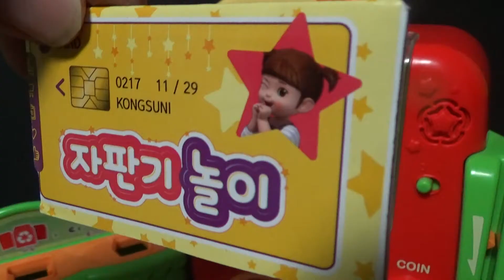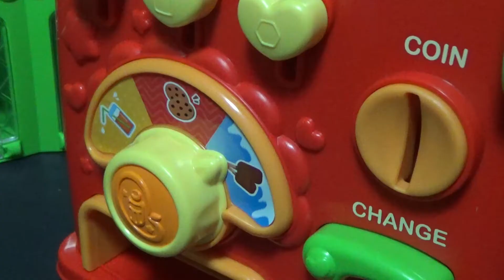콩순이 아기인형 자판기 장난감